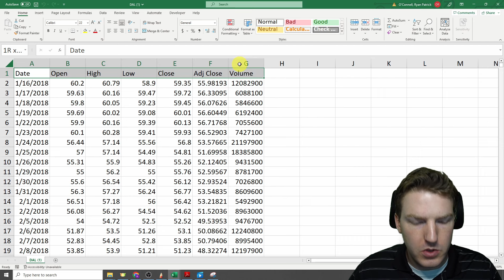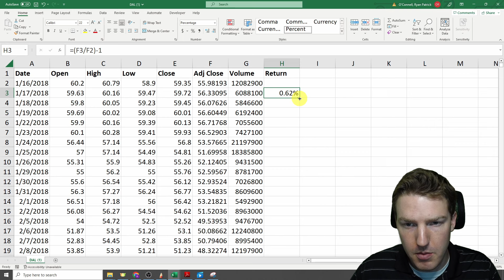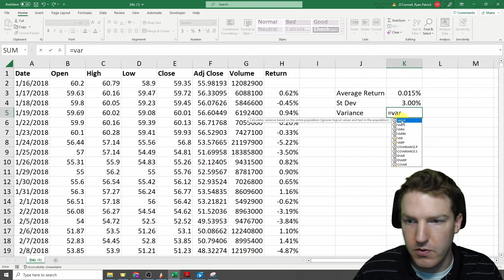How to Calculate Return on Stock in Excel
Ryan O'Connell, CFA, FRM shows how to calculate return on stock in Excel using data from Yahoo Finance. He also shows how to calculate the standard deviation and variance of returns in Excel.

Chapter
0:00 - Download stock data from Yahoo Finance
0:49 - Calculate return on stock in Excel
2:01 -  Calculate standard deviation and variance of returns